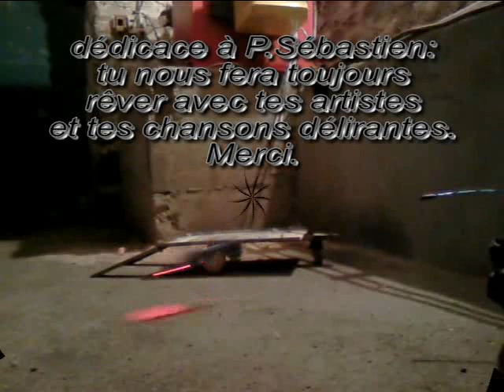Traxxas Slash VXL 1/16 converi Revo -- BackFlip - FrontFlip + test remorque pour Summit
réalisé en lipo // 1800mah.
Et je rend hommage à Patrick Sébastien avec une des ses dernières chansons de l'album
"Même pas peur" dont certains clips sont interdits de diffusion TV.